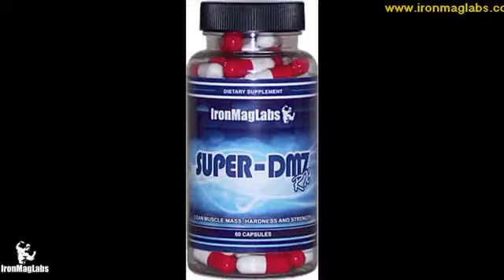IronMagLabs Timbo Holmes Super DMZ Testimonial